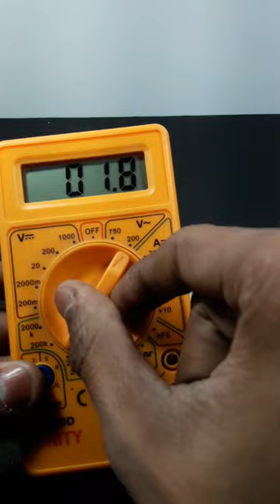Tesla coil experiment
hello guys welcome to Rishav Experiment